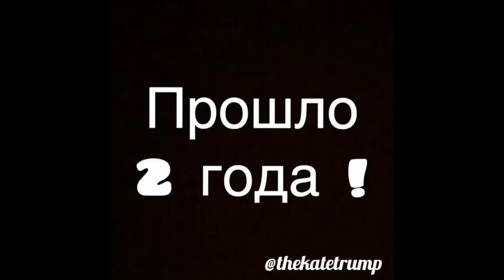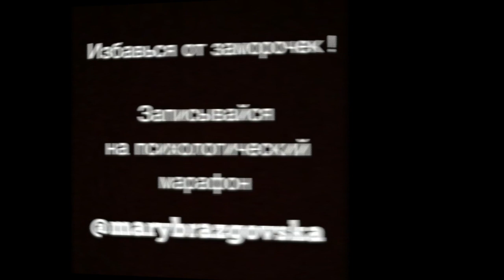Катя Трамп [thekatetrump] - Подборка вайнов #10